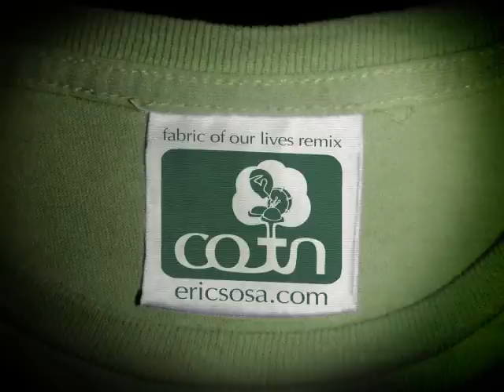Fabric of Our Lives remix - Children of The Night feat. Eric Sosa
The unofficial remix of "Fabric of Our Lives", the original can be found on 100% by Children of The Night, artwork by Mr. Fee